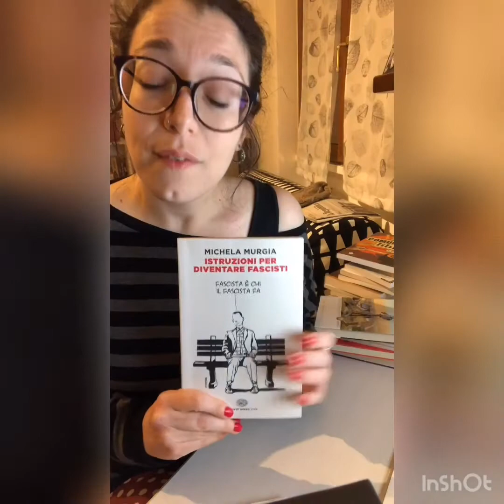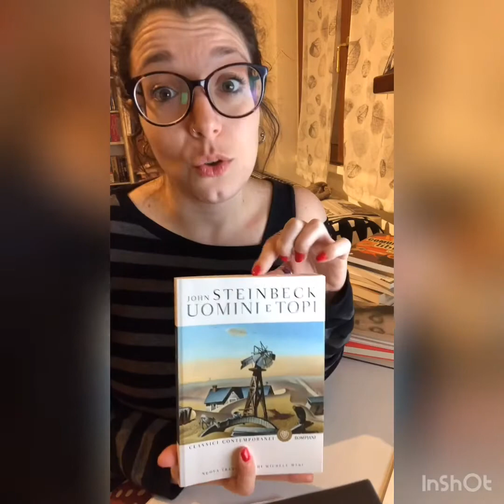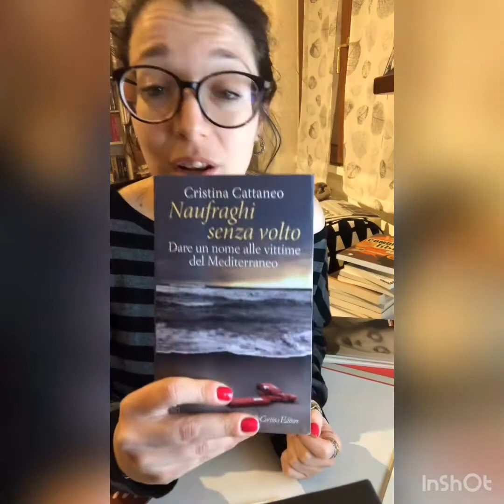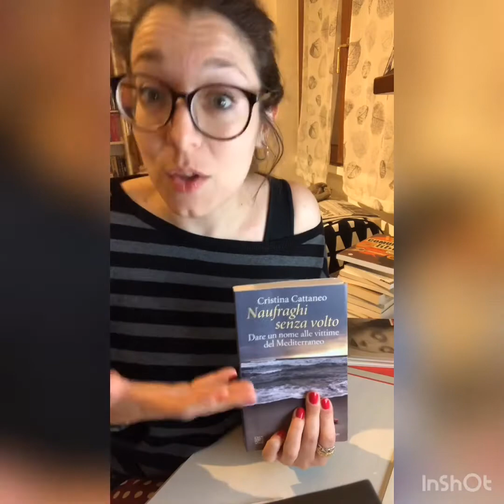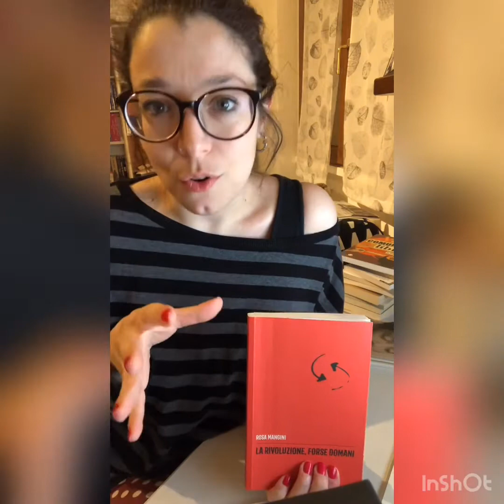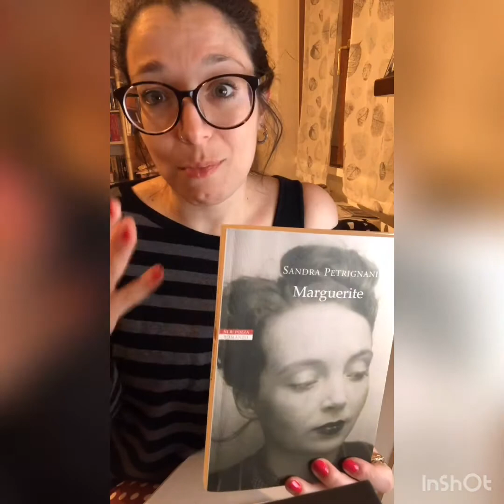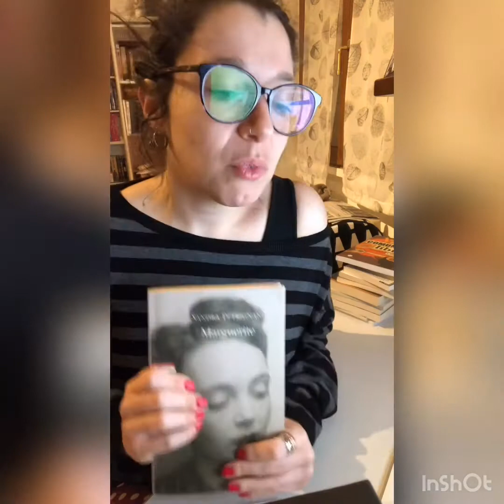5 libri letti a gennaio '19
Cercami! Trovami!